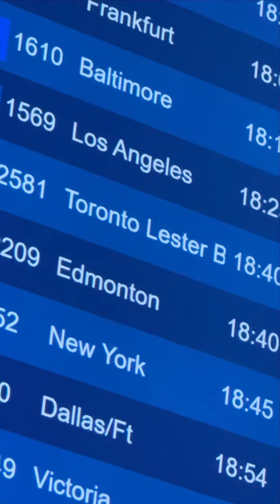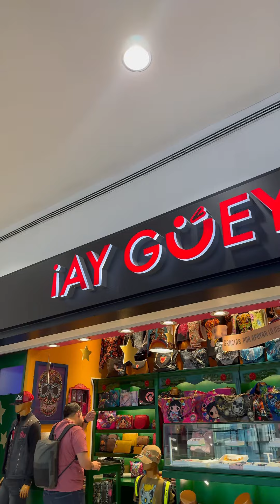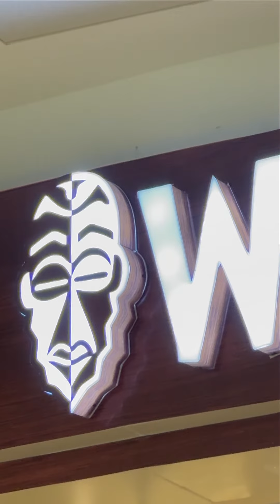Puerto Vallarta Presents: Rserva.com.mx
Discover the captivating beauty of Puerto Vallarta! From its sun-kissed beaches to its vibrant culture and breathtaking landscapes, Puerto Vallarta offers an unforgettable escape. Immerse yourself in the charm of this Mexican paradise, renowned for its picturesque coastline, thrilling water activities, delicious cuisine, and warm hospitality